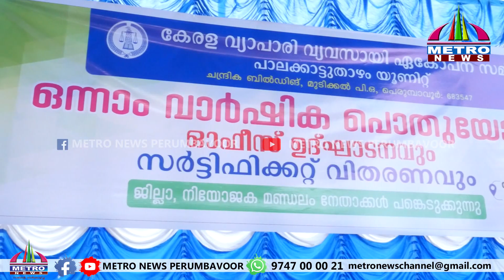കേരള വ്യാപാരി വ്യവസായി ഏകോപന സമിതി ഓഫീസ് ഉദ്ഘാടനവും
കേരള വ്യാപാരി വ്യവസായി ഏകോപന സമിതി പാലക്കാട്ടുതാഴം യൂണിറ്റിൻ്റെ  ഓഫീസ് ഉദ്ഘാടനവും സർട്ടിഫിക്കറ്റ് വിതരണവും വാർഷിക പൊതുയോഗവും നടന്നു.